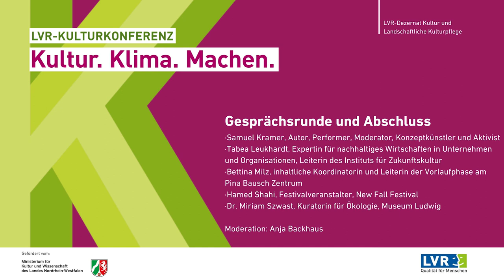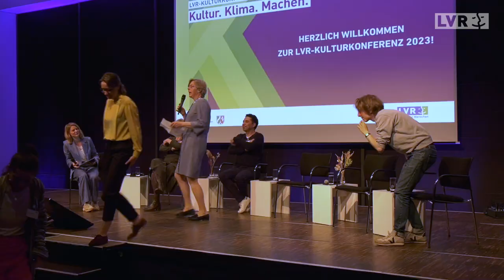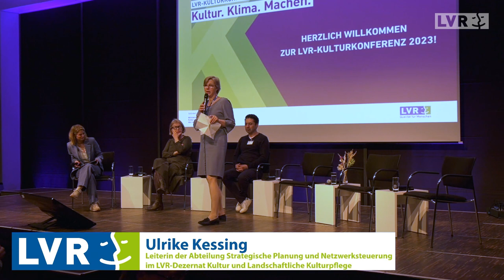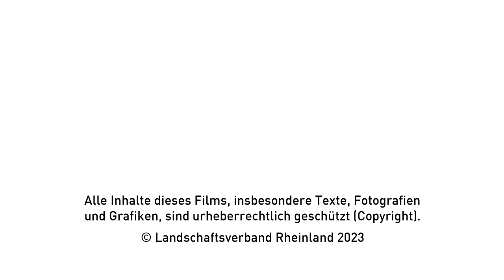LVR-Kulturkonferenz 2023, Gesprächsrunde und Abschluss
Kultur und ökologischer Transformation - wie geht das?
Die Kulturszene beschäftigt sich auf allen Ebenen mit dem Thema der ökologischen Nachhaltigkeit. Über alle Sparten hinweg werden neue Strategien entwickelt und aktiv nach Möglichkeiten der ökologischen Transformation gesucht.

Aber wie denken Institutionen, Künstler:innen und Aktivist:innen über ökologische Nachhaltigkeit in der Kultur? Was sind Handlungsmöglichkeiten? Wie lassen sie sich praktisch und systematisch umsetzen?

Gesprächsrunde mit:

• Samuel Kramer, Autor, Performer, Moderator, Konzeptkünstler und Aktivist
• Tabea Leukhardt, Expertin für nachhaltiges Wirtschaften in Unternehmen und Organisationen, Leiterin des Instituts für Zukunftskultur
• Bettina Milz, inhaltliche Koordinatorin und Leiterin der Vorlaufphase am Pina Bausch Zentrum
• Hamed Shahi, Festivalveranstalter, New Fall Festival
• Dr. Miriam Szwast, Kuratorin für Ökologie, Museum Ludwig

Moderation: Anja Backhaus